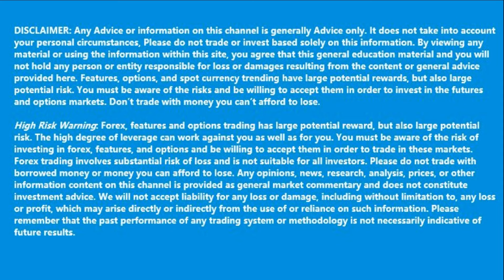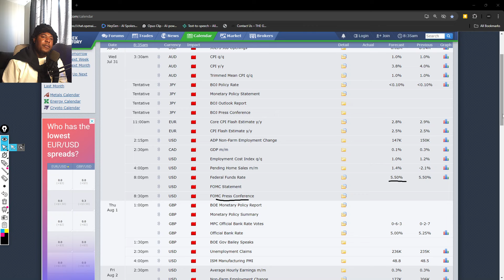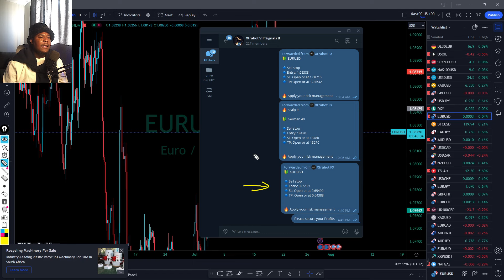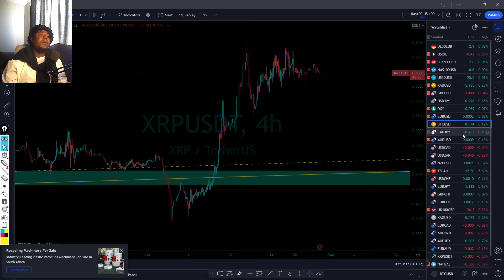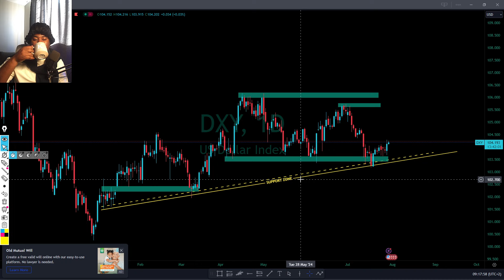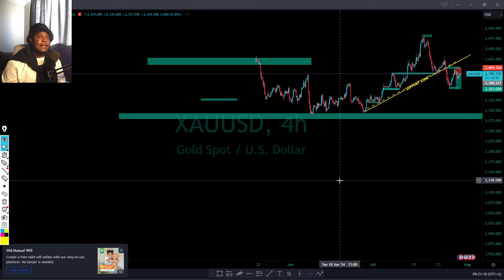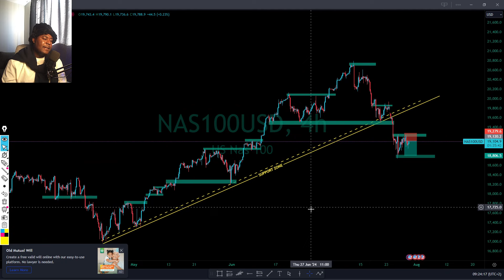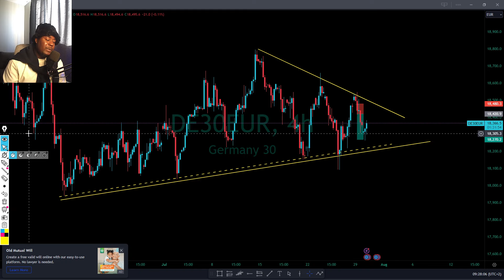DAILY MARKET ANALYSIS | DXY, NASDAQ 100, US30, GBPUSD, EURUSD & GOLD.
Sign up with @EasyEquities to achieve financial freedom! Safe Easy Fun Join +2 million investors & get R50 Ts&Cs apply

I'm on Instagram as @xtrahot_forex